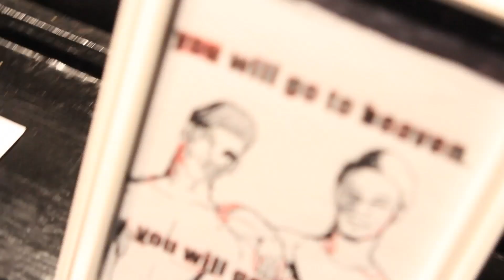Matthew Keller at RAW:Boston "Radiate" 8.9.12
shot and edited by Nolan Yee